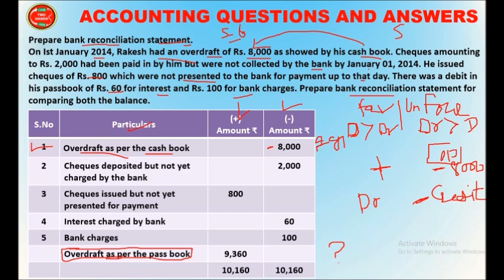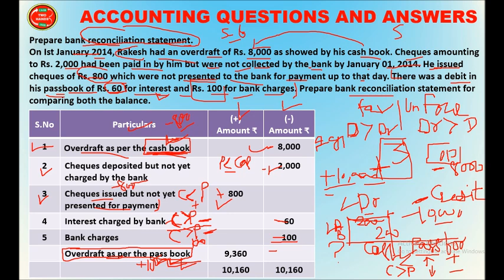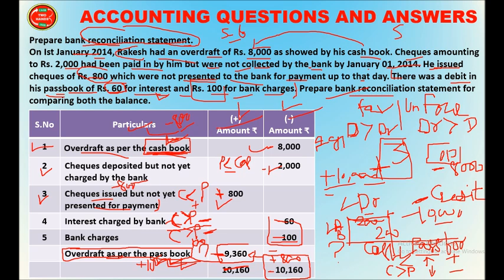PART 6 ACCOUNTING IMPORTANT QUESTIONS AND ANSWERS | MOCK TEST ACCOUNTING | TWO HANDS JAIIB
PART 1 BALANCE SHEET CASE STUDY ACCOUNTING AND FINANCE JAIIB | JAIIB | TWO HANDS JAIIB | TWO HANDS

PART 2 BALANCE SHEET CASE STUDY ACCOUNTING AND FINANCE JAIIB | JAIIB | TWO HANDS JAIIB | TWO HANDS

PRINCIPLES AND PRACTICES OF BANKING JAIIB  MODULE E UNIT 48 PART 2 | TWO HANDS JAIIB | JAIIB

PRINCIPLES AND PRACTICES OF BANKING JAIIB  MODULE E UNIT 48 PART 1 | TWO HANDS JAIIB | JAIIB